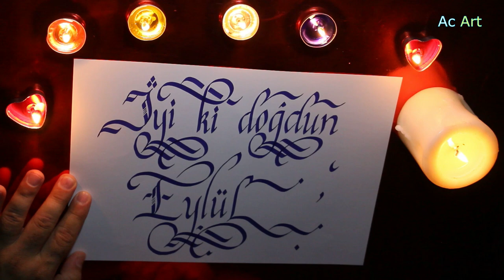İyi ki Doğdun Eylül !